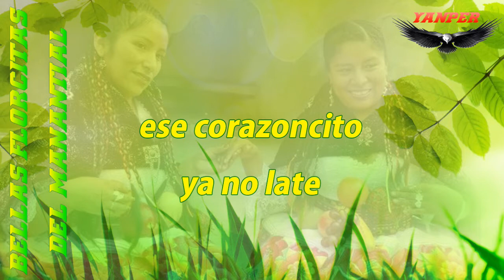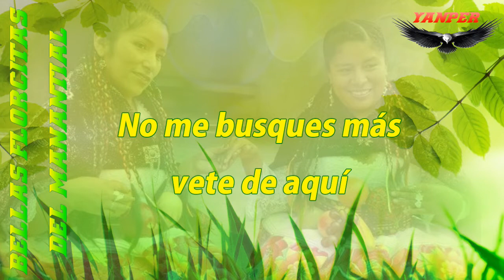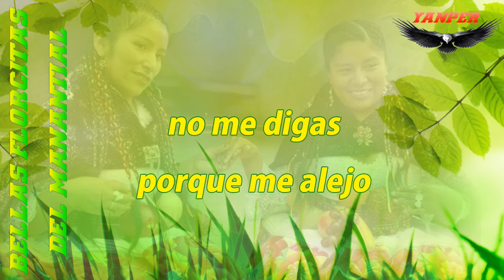BELLAS FLORCITAS DEL MANANTIAL - CHIQUITITO CORAZÓN ((SANTIAGO ))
Las Estrellas del Santiago
Bellas Florcitas del Manantial
_Tema: Chiquitito
_Orquesta: Excelentes del Perú